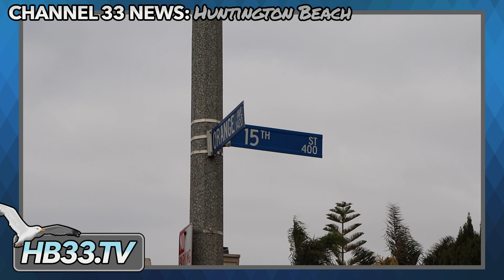Culture & Politics Share a Canvas on Orange and 15th Street | Huntington Beach News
After the 2016 Pokemon go phenomenon Damon Hill, a former teacher and artist decided to begin adding events he saw on the news to a mural he painted on his home. It covers a wide range of events, from the Thai cave rescue, to the impeachment of Donald Trump. Around every two weeks, Damon will paint a new event onto the mural to help him process what he sees on the news. He insists his mural has no bias, a claim supported by at least one neighbor but debated by others on the right.

Hosted and Produced by Phil Sterling